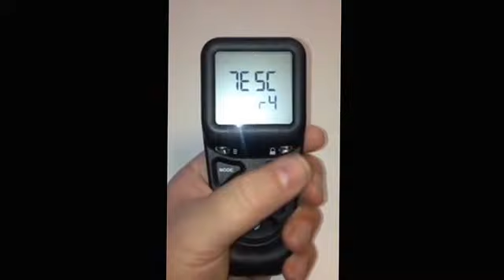TESC Gas Control - Display Handset - Factory reset - to enable it to be paired again